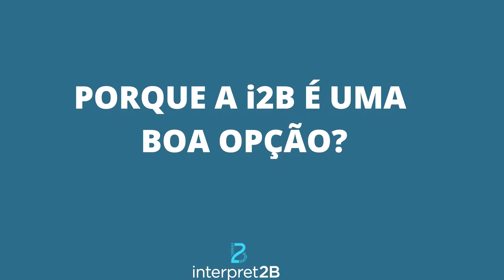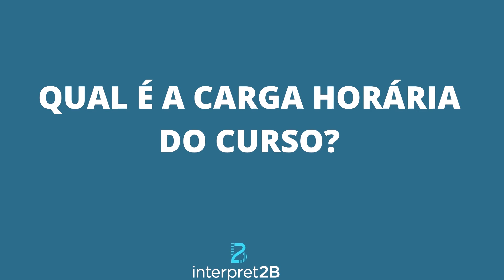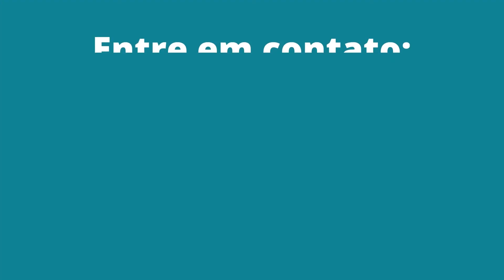O que é a Interpret2B?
Venha conhecer um pouco sobre nós.